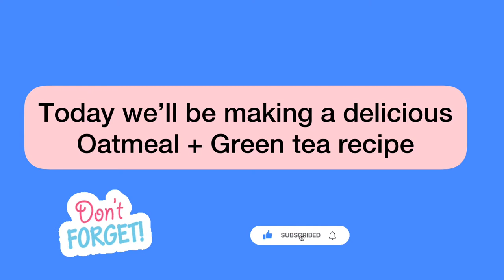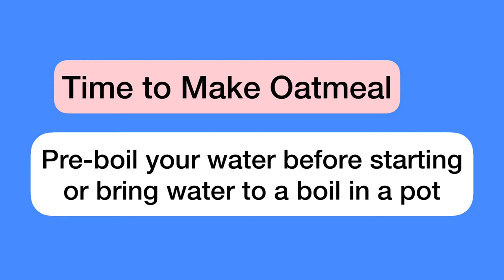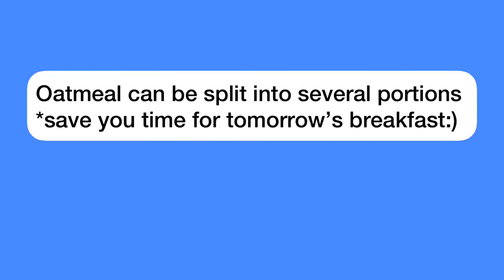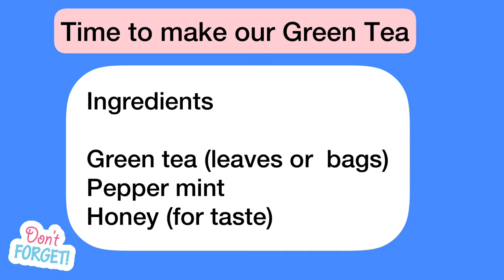Many would like to know how to || Lower Cholesterol levels // Try this ! Breakfast.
This video will show you how to make a healthy breakfast and introduce you to my journey of lowering cholesterol.

I am not a medical professional. The videos in my channels are healthy foods that you can follow for a healthy lifestyle.